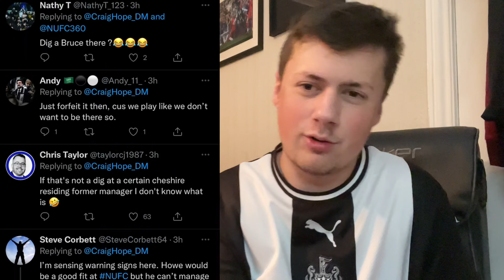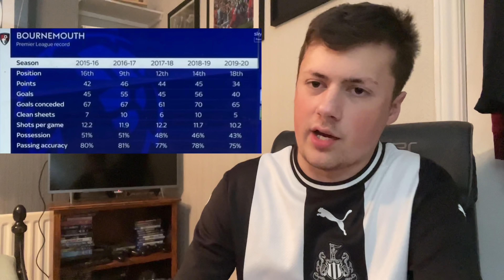*SHOTS FIRED AT STEVE BRUCE* GRAEME JONES FINAL NEWCASTLE UNITED PRESS CONFERENCE !!!!!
A lot of interesting comments made by Graeme Jones in his final Newcastle United press conference